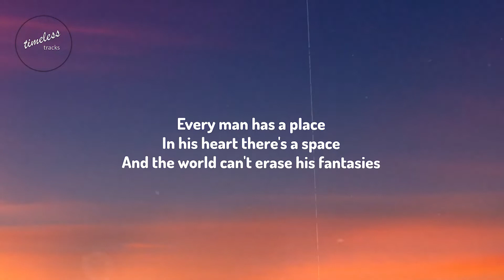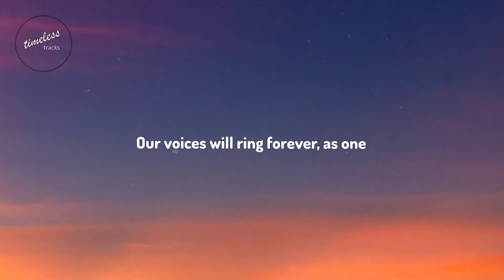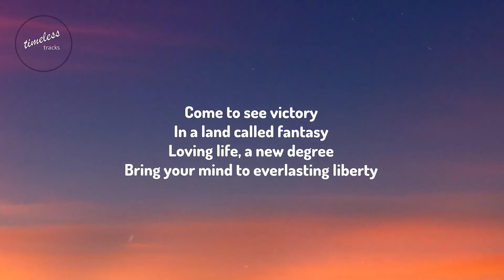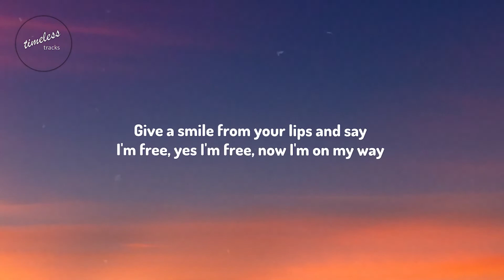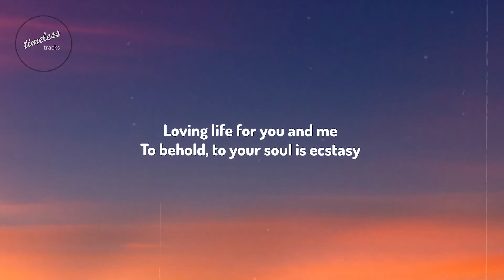Earth Wind & Fire *Fantasy lyrics*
Earth Wind & Fire *Fantasy lyrics* is a must to know.